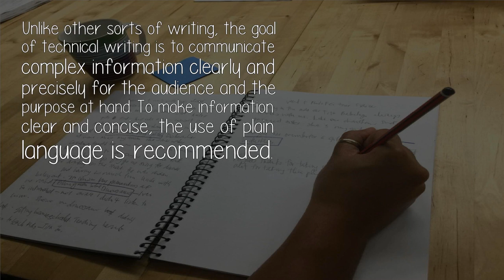What Is The Difference Between Technical And Creative Writing In Terms Of Context?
Creative writing is any writing that goes outside the bounds of normal professional, journalistic, academic, or technical forms of literature, typically identified by an emphasis on narrative craft, character development, and the use of literary tropes or with various traditions